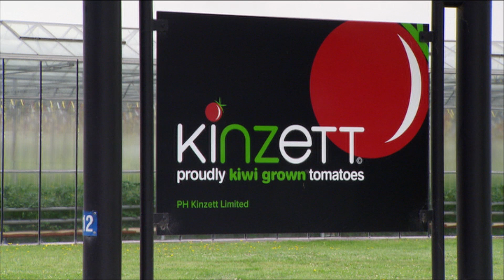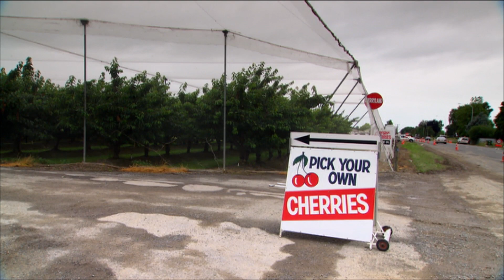Kinzett Cherries, Tomatoes and Grapes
Complementary crops keep the Kinzett family producing in Marlborough